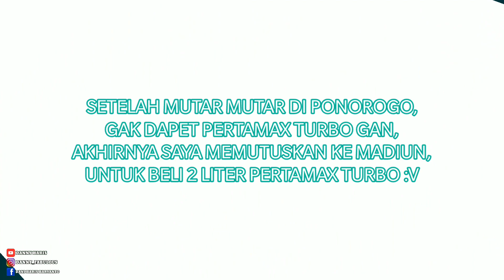1 LITER PERTAMAX TURBO TEMBUS 41 KM DI CBR250RR, IRIT BANGET BRO !!!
Irit sekelas CBR250RR tembus segini hehe

Peralatan bikin video :
HP : Oneplus 5T
Action cam : Gopro Hero 8 & Yi action cam
Mic : Gada merk (25ribuan)
Editing : Kinemaster, Powerdirector, Pixelflow

CBR250RR
Honda
Ponorogo
Wonogiri
Pertamax turbo
Bahan bakar